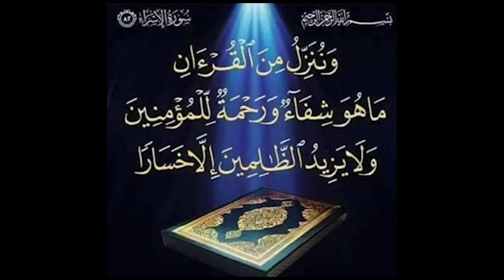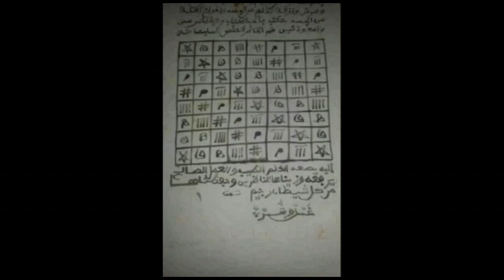Combat contre Bébé Bismi, Papa Boy Djiné avertit son adversaire